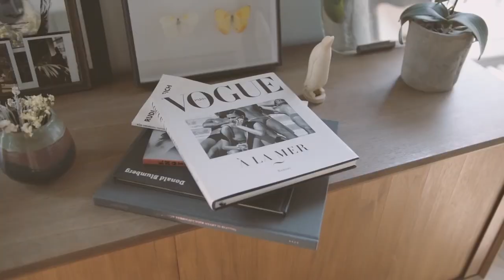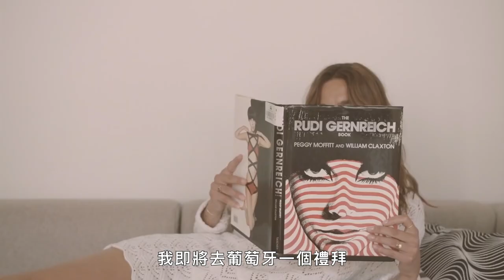法國女子圖鑑 Ep16：爆紅迷你包Jacquemus草創期模特兒，為何偏愛經典古著多過現代時尚？｜Inside Éléonore Toulin's apartment｜Vogue Taiwan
Éléonore Toulin是法國攝影師、模特兒，有時甚至是歌手的身份。她不斷探索著生命中的新事物，對她來說，找到真正的自己不容易。就讓我們一起走進她的創意世界。